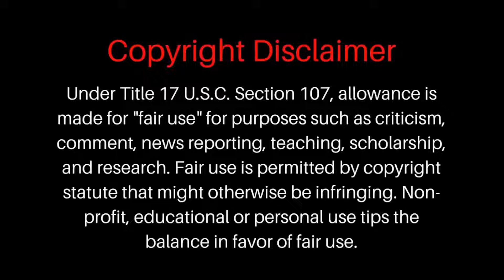DRAGON BALL | EPISODE 16,17,18 | EXPLAINED IN TAMIL | ATG ANIME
கோகு மற்றும் க்ரிலின் விடியற்காலையில் பால் வழங்குவதன் மூலம் போட்டிகளுக்கு வடிவம் பெறுகிறார்கள். இதற்கிடையில், ஒரு டோஜோவில், தொலைவில், ஒரு பழக்கமான முகமும் பயிற்சியில் உள்ளது
DRAGON BALL EPISODE 16,17,18 EXPLAINED IN TAMIL
dragon ball z movie
dragon ball all episodes
dragon ball anime war
dragon ball abridged
dragon ball absalon
dragon ball all series
dragon ball z game
dragon ball gohanverse ova history of gohan black reaction
dragon ball gohanverse ova absalon vs el hermano reaction
yaro g dragon ball legends
yaro g dragon ball fighterz
yaro g dragon ball legends summons
dragon ball last episode
dragon ball latest episode